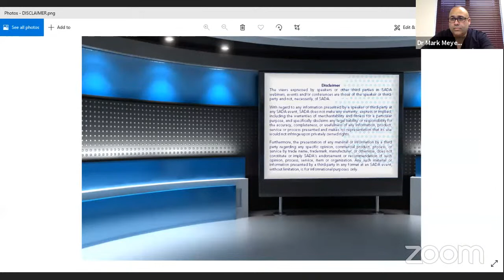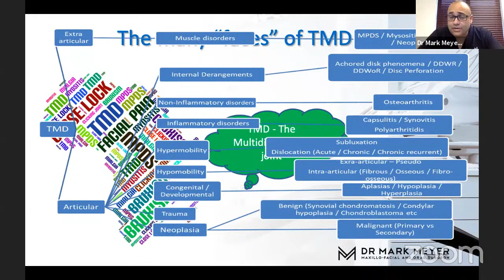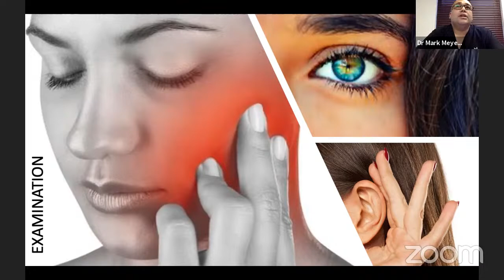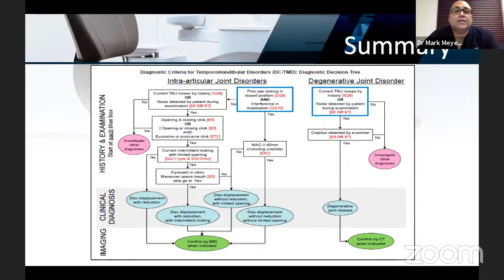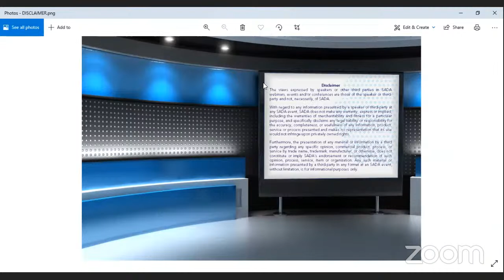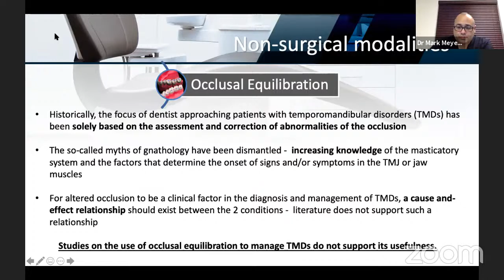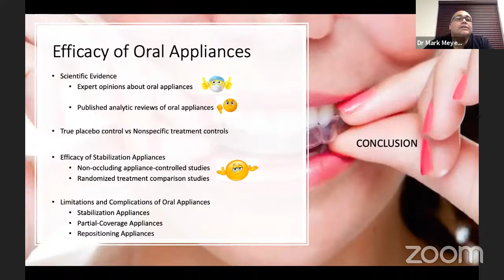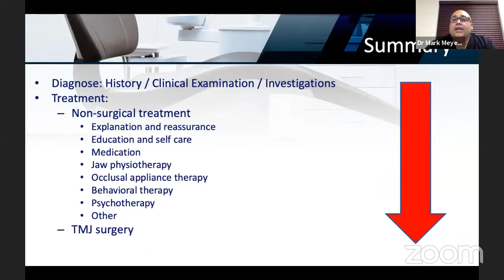Temporomandibular Joint Disorders: A foundation for Diagnosis and Management (WEB124)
Dr Mark Meyer is the Founder and Director of the Facial and Oral Surgery Private Clinic situated in Northern Suburbs of beautiful Cape Town. He founded the clinic in order to offer all his patients superior services with the most technological advancements in the field of Maxillo-Facial and Oral Surgery.

Dr Meyer obtained his dental degree from the University of Stellenbosch, and is a Board Certified and Fellow of the College of Maxillo-Facial and Oral Surgeons in South Africa. He continued to pursue his interest in Oral Surgery and obtained his postgraduate diploma at the University of Pretoria and Honours degree in Oral Surgery at the University of Western Cape.Dr Meyer not only obtained his training in South Africa but was awarded the prestigious AOCMF fellowship and the opportunity to train in Austria where he pursued his passion in TMJ surgery. He also obtained a mini-residency fellowship in Arthroscopic TMJ Surgery under world renowned Arthroscopic TMJ surgeon Dr McCaine, and was invited to the Biomet institute in Jacksonville where he trained in TMJ replacement surgery. He is trained in the full scope of TMJ Disorders and has served as a Consultant TMJ Surgeon at Groote Schuur Hospital. Currently he is pursuing his PhD degree focusing on the Impact of Genetics in the aetiology of Temporomandibular Joint Disorders.
Dr Meyer was further rewarded by the Golden Key International Society for his outstanding academic achievements and is a registered member of this society. He obtained his MBA from the prestigious University of Stellenbosch Business School, and has published and lectured both locally and internationally in the field of Maxillo-Facial and Oral Surgery. His PhD thesis combines Genetics and Temporomandibular Joint Disorders and will provide support for the future of Precision Medicine.

Panelists
Dr Mark Meyer

Duration
60-minute lecture followed by 30-minute Q&A session